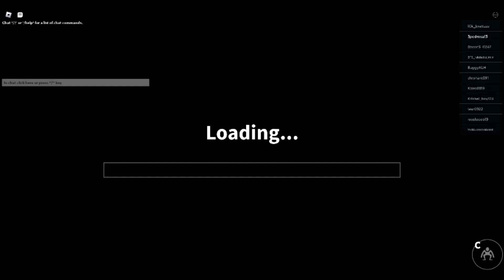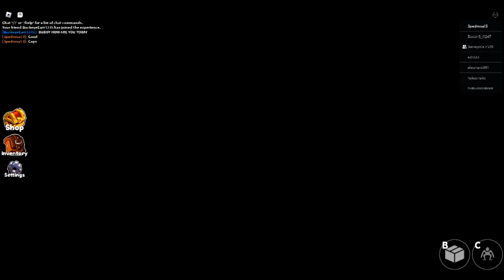Playing Rainbow Friends In This Game So Let's Play It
And Were Playing Rainbow Friends And Let's Play It

3pedrosa13